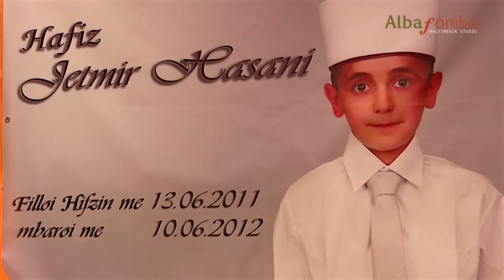Hafiz Jetmir Hasani - Mbrojtia solemne e diplomimit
Jetmir Hasani, me 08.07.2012  ka mbrojtur 10 vjeçari nga Përshefca solemnisht diplomimin e hifzit në Kur'anin Famëlartë.

Kamera: Besir Arsllani dhe Haxhi Haruni
Ilustrimi artistik dhe montazhi: Haxhi Haruni
Vendi i inçizimit: Përshefcë, me 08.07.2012

Es-Selamu alejkum ju lutem që ta shpërndani këtë video aq sa keni mundësi nëpër uebfaqet tuaja, nëpër profilet dhe faqet tuaja në facebook, në shoqerinë tuaj përmës emailit. Ndërsa ndalohet çdo publikim në youtube përveç me leje paraprake nga Stafi.

Për t'u abonuar që të përfitoni nga videot tona kliko mbi ABONIM

Urheberrechtlich geschütztes Material von AlbaFonika.com
Materiali është i mbrojtur nga AlbaFonika.com
Jegliches Material aus diesem Viedeo oder andere Publikationen von AlbaFonika.com dürfen nicht ohne schriftliche Erlaubnis (dies kann per Email oder Post erfolgen) publiziert werden.
Çdo material nga kjo Video apo Publikime të tjera nga AlbaFonika.com nuk mund të riprodhohet apo të botohen pa lejen me shkrim (i cili mund të bëhet përmes postes ose email) nga Haxhi Haruni (AlbaFonika.com).